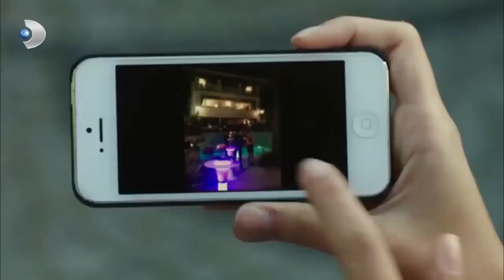Maviş ve Selin'in Aşkı ❤ - Güneşin Kızları Özel Klip